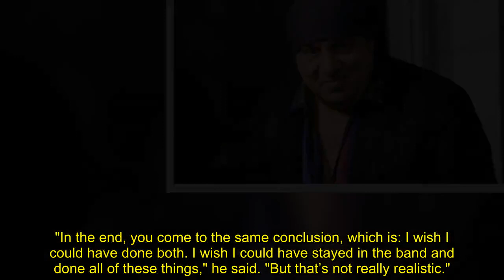Steven Van Zandt says Bruce Springsteen is 'playing a character' as he reflects on fallout